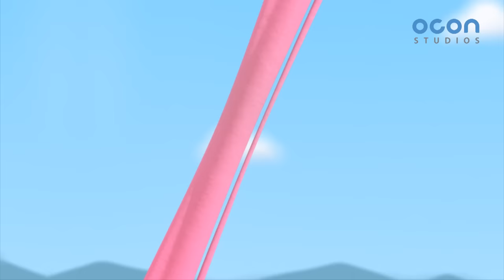[Super Z] Little Hero Super Z Episode l Funny episode 63 l 30min Play